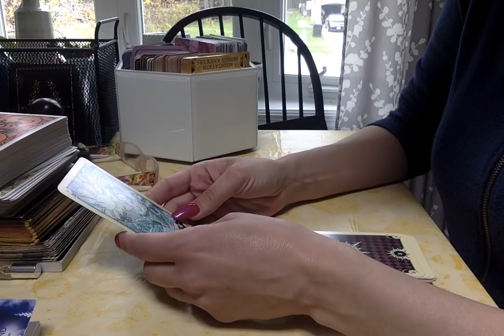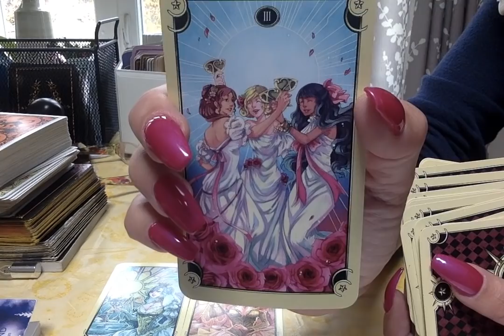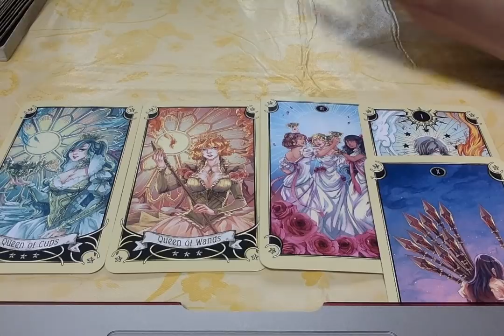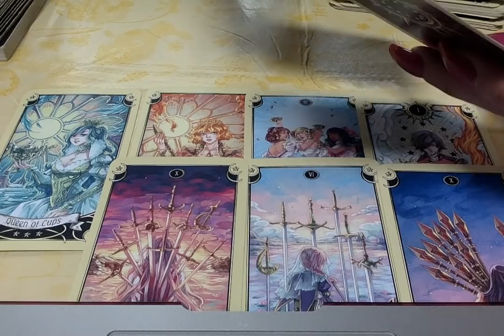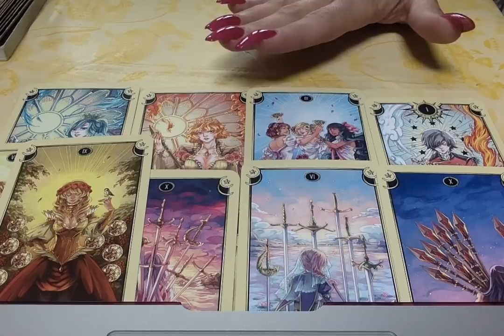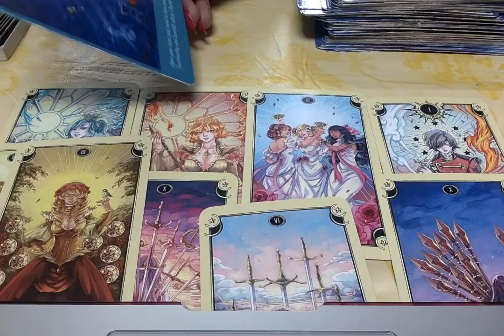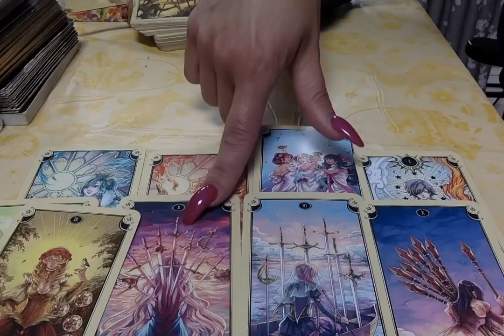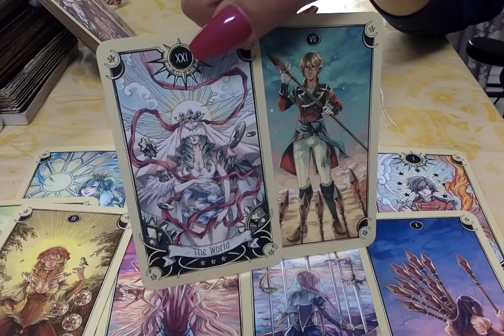💝 Work Hard, Play Harder...Enjoy The Newness You Created